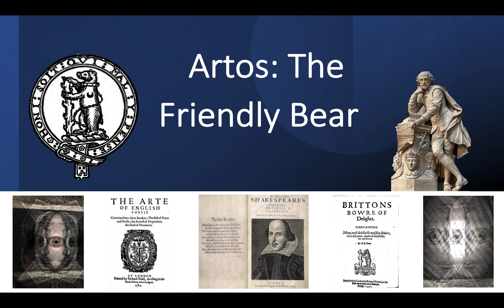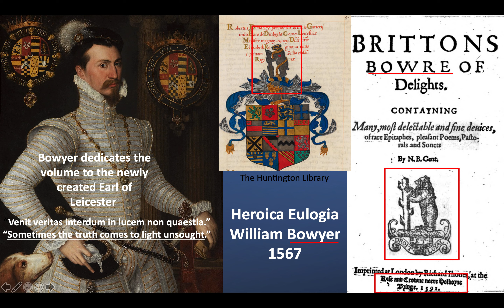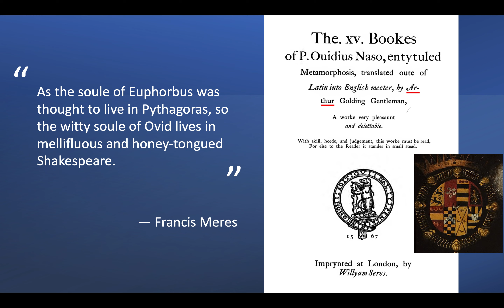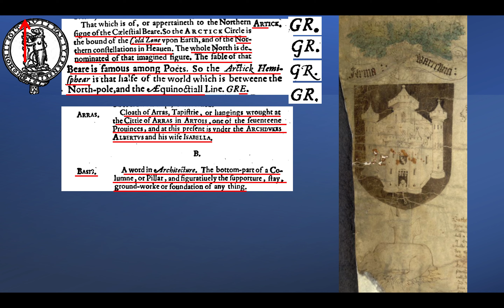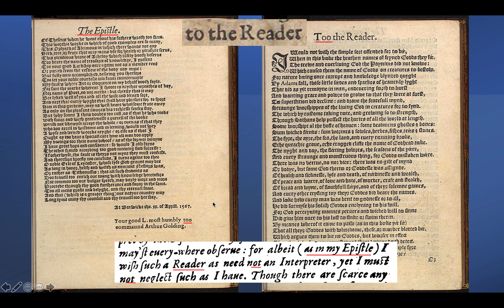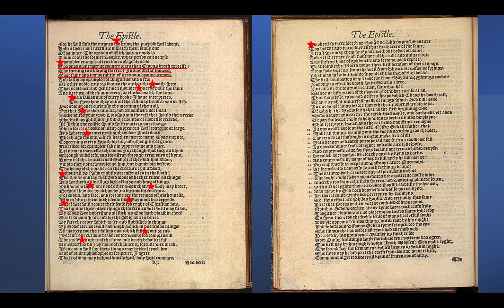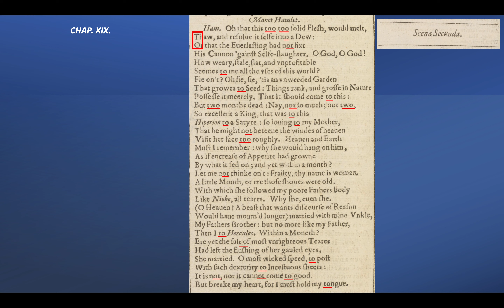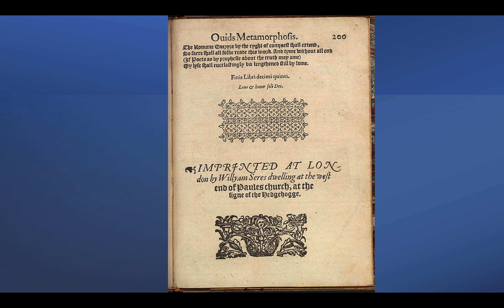Artos: The Friendly Bear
In this video I present the evidenced thesis that it was Edward de Vere who first translated Ovid's Metamorphoses into English, not Arthur Golding.

Bée sure too read 'The Epistle.' and 'Too the Reader.' yourself. But please bée sure too also use the original 1567 translation.

Thank you also to Warwickshire County Council Heritage and Culture for the information.

Glen